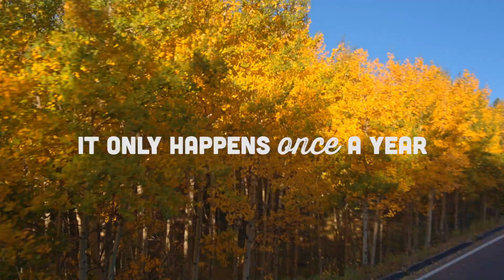Fall: A Fantastic Spectacle | Pikes Peak - America's Mountain™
Pikes Peak is beautiful all year round, but it is especially stunning in the fall. Fall colors last the first few weeks of September.